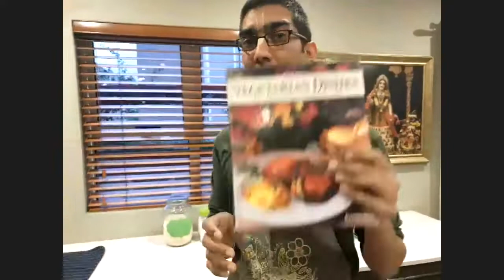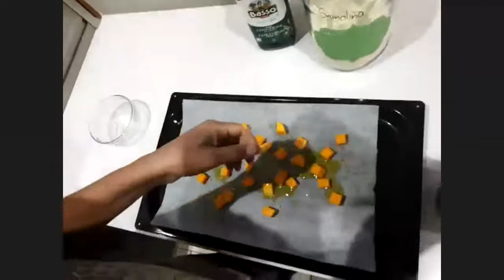Candrasekhara Das - Veg and Vegan Kitchen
BYS Perspective Retreat 2020